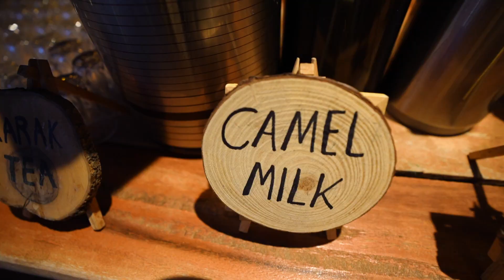The Best Day in Dubai | Beaches, Malls and Desert Safaris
The highlight of our time in Dubai was a desert safari and dinner in a Bedouin camp. From a falcon show to camel rides, this safari offered so many fun experiences that really mad us feel immersed in the culture!

We have left Alaska behind!  We moved to Alaska nearly 3 years ago and absolutely loved it.  After moving to Alaska however, we quickly realized we wanted even more of an adventure.  We decided the next adventure would be a year spent traveling the world.